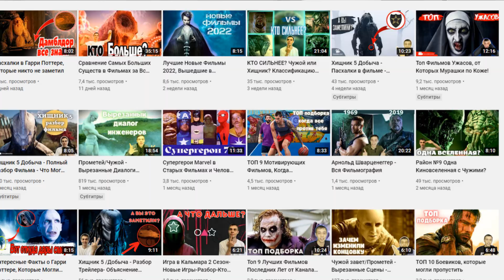ТОП Смешных Комедий, которые могли пропустить - Топ фильмов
Всем привет! Новая подборка топ фильмов на вечер в жанре комедии.

Таймкоды:
00:00 Вступление
00:23 Затерянный мир 2009 г.
01:20 Начало времён 2009 г.
02:11 Главный герой 2021
02:55 Каникулы 2015 г.
04:12 Братья из Гримсби 2016 г.
04:54 Круэлла 2021 г.
05:38 Волк с Уолл-стрит 2013 г.
06:27 Значит, война 2012 г.
07:14 Затерянный город 2022 г.
08:09 Красное уведомление 2021 г.
08:58 Все без ума от Мэри 1998 г.
10:33 Несносный дед 2013 г.